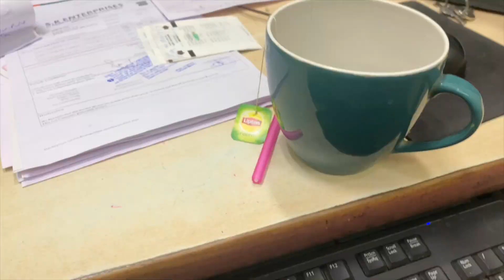Weekend vlog I dinner 🥘 vlog |matar paneer n tandoori 🫓 roti